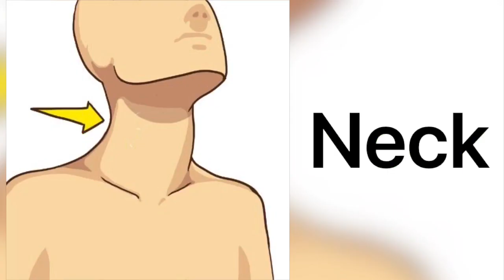a for apple, apple, a for apple b for ball, alphabets, phonics song, abc song, Words, abcd rhymes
apple, a for apple, a for apple b for ball, alphabets, phonics song, abc song, Words, abcd rhymes, Lingokids, lingokids alphabet | Twinkle Star TV
Welcome To Fun With Twinkle Star Channel. You can Learn Alphabets Varnamala. Words, Vocabulary
Your quiry
a_for_apple_b_for_ball_c_for_cat alphabets phonics_song aforapplebforball abcd aforapple aforapplebforball kidssong rhymes abcdrhymes aforapplebforballcforcatdfordog असेअनार hindi_varnmala hindi_swar_vyanjan hindi_alphabet असेअनारआसेआम aforapplebiforbaby अ से अनार आ से आम,क से कबूतर ख से खरगोश,अ से अनार,क से कबूतर,अ से ज्ञानी तक अनाराम,आ से आम,अ से अनार क से कबूतर,क से कबूतर ख से खरगोश ग से गमला,अ से ज्ञ तक लिखना,अ से ज्ञ,अ से ज्ञ तक वर्णमाला,अ से ज्ञ तक,ख से खरगोश,अ से अनार आ से आम ई से इमली उसे उल्लू,अ आ इ ई उ ऊ ए ऐ ओ औ,क से कबूतर उड़ा रहे है,varnamalachannel a se anar क से कबूतर,अ आ इ ई,a for apple,a for apple pic,a for apple b for ball,क ख ग,क से ज्ञ तक वर्णमाला,abcd,Hindi English Pathshala,a for apple b for ball, a se anar aa se aam, abcd song, अ से अनार क से कबूतर, alphabets
A se anar Aseanar A_se_anar Aa se aam Aaseaam Aa_se_aa a for apple aforapple a_for_apple
b for ball bforball b_for_ball Bacho ki poem
Hindi varnmala
hindivarnmala
hindi_varnmala
Hindi varnmala for nursery
Hindi varnamala
HindiVarnamala
Hindi_Varnamala
hindi varnmala
हिंदी वर्णमाला
हिंदीवर्णमाला
हिंदी_वर्णमाला
हिन्दी वर्णमाला
हिन्दीवर्णमाला
हिन्दी_वर्णमाला
हिंदी व्यंजन
हिंदीव्यंजन
हिंदी_व्यंजन
हिंदी स्वर
हिंदीस्वर
हिंदी_स्वर
हिंदी स्वर व्यंजन
हिंदीस्वरव्यंजन
हिंदी_स्वर_व्यंजन